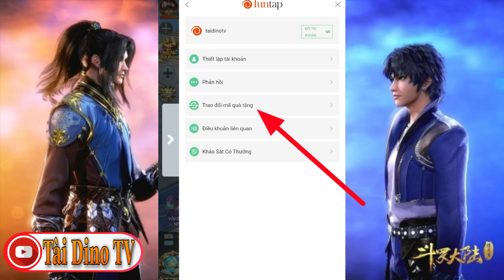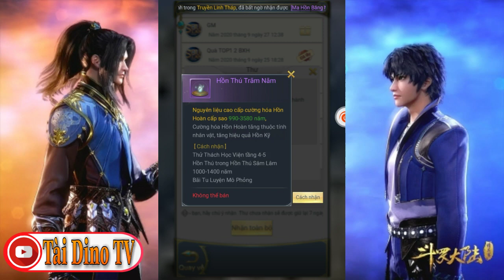Soul Land : Đấu La Đại Lục - Tất tần tật các giftcode dành cho tân thủ và hướng dẫn nhập code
Tất tần tật các giftcode dành cho tân thủ và hướng dẫn nhập code

LẠC QUAN LÊN THÌ MAY MẮN SẼ ĐẾN